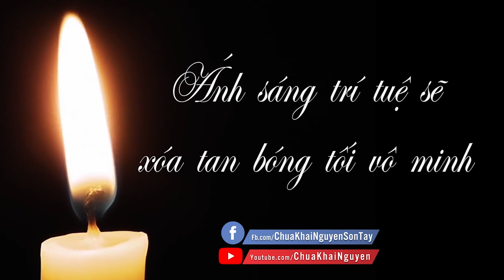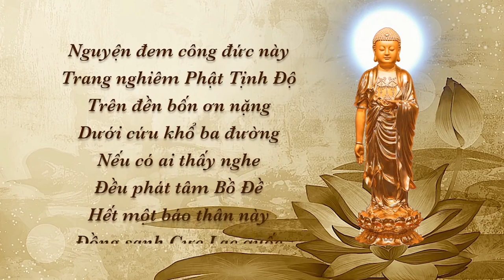Vì Sao Học Phật Cần Phải Có Trí Tuệ? l Đ.Đ Thích Đạo Thịnh